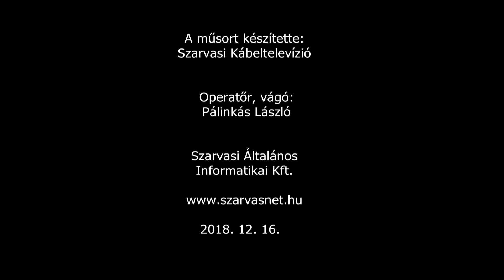Advent harmadik gyertyája Csabacsűdön (2018. 12. 16.)